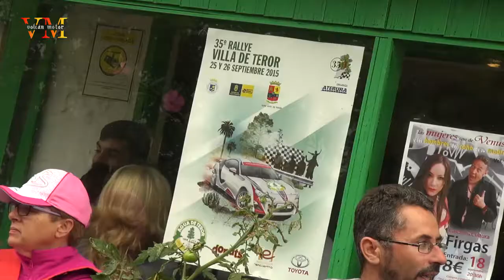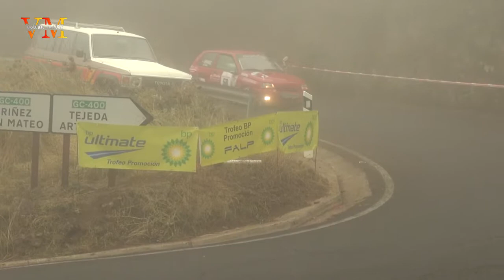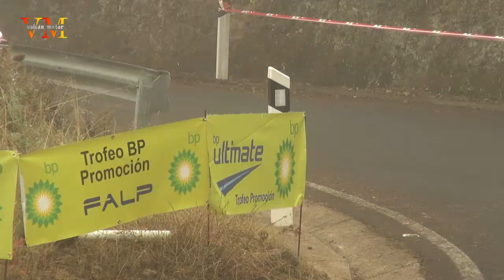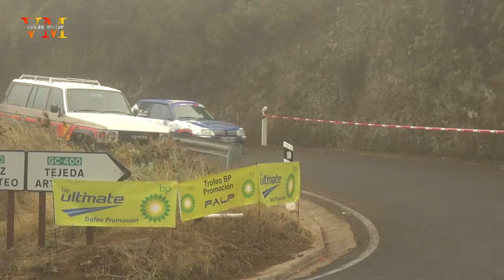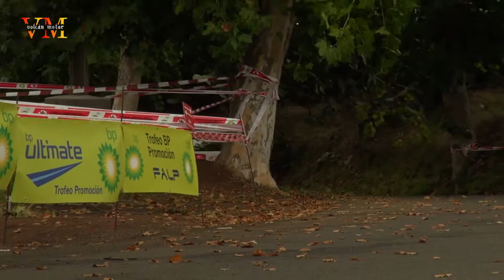35 Rally Villa de Teror Parte 02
Dailos Santana-Francisco Gutiérrez (Toyota Yaris TS) se impusieron en el Trofeo BP de Promoción y en el Mejor Piloto Debutante; Oliver Nieves-Javier Alonso (Nissan Micra 160 SR) hicieron lo propio en la Copa Nissan Fan Motor. En la Copa Hyundai Getz fueron Alexis Mendoza-Lorea Cano los que disfrutaron de su triunfo. Alejandro Morales, copiloto de Aythami Afonso, llegó a Teror como el Mejor Copiloto Debutante.